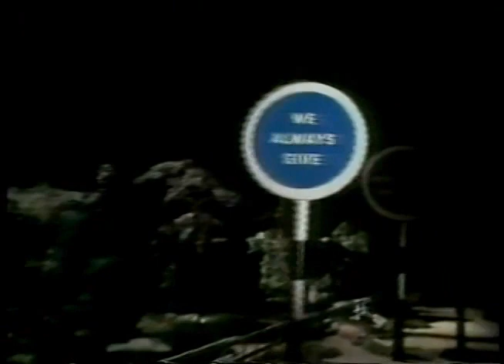Swinton Insurance - Parker's Day Off - Gerry Anderson Advert (1990)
In the mid-to-late 1980s and early 1990s Gerry Anderson directed a number of television adverts. A Jif dessert toppings advert renewed his advertising career (which had started in the 1950s) and in 1990 he joined the Moving Picture Company as a commercials director.

Christine Glanville and Bob Bell returned to work with Gerry Anderson on this 'of its time' ad. With models provided by Richard Gregory and David Sisson, and Steve Begg taking care of the visual effects.

The Thunderbird 2 model, built by Richard Gregory, would later go on to feature in the three Thunderbirds 1965 episodes produced in 2015. Richard also built the Mini that FAB1 smashes into.